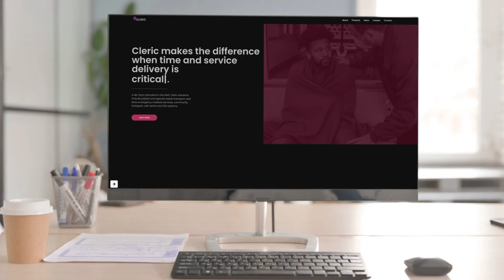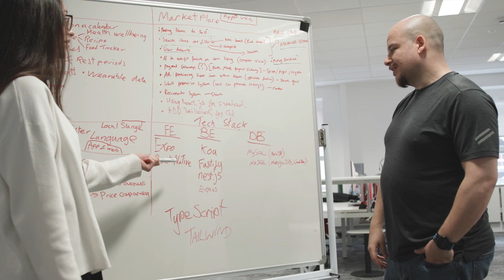Jordan McIntyre | Student Stories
Jordan transformed his career from a Paramedic to a Developer after feeling frustrated by the software while working as a paramedic. After 13 weeks on a Northcoders Software Development bootcamp, Jordan managed to secure a role where he can use his previous experience to make him a key member of the development team.

Are you thinking about changing careers and are wondering if tech is for you? Get in touch and see what the possibilities are for you.